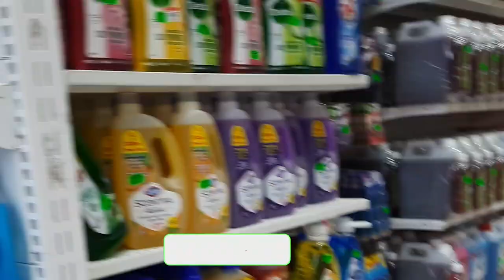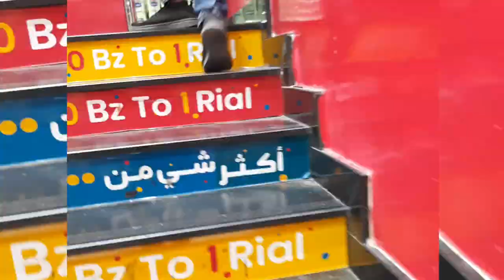Bonding naming Apat Bago umuwi ng Pinas Yong dalawa